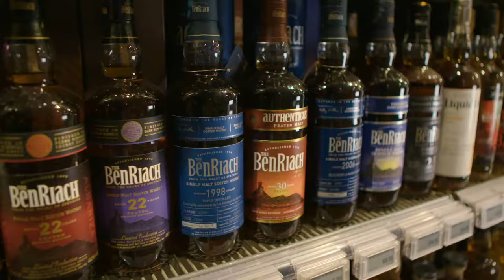Drankenshop Broekmans - Voorstelling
In deze video stellen we graag onze drankenshop aan je voor.